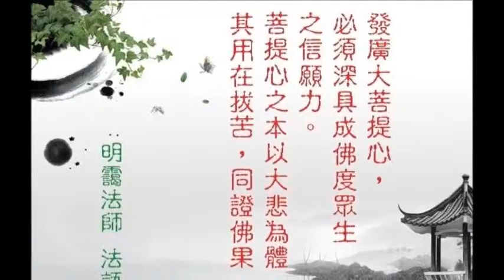104-03-14桃園佛教蓮社方丈:明靄法師開示《 八關齋戒 2》